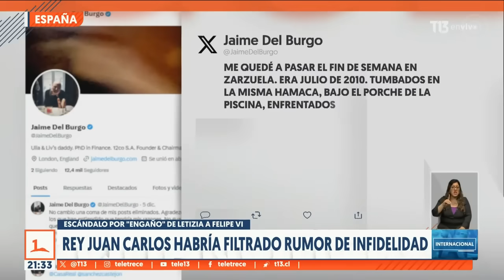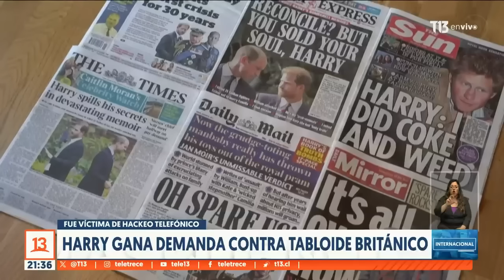Rey Juan Carlos habría filtrado rumor de infidelidad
El escándalo en la Corona Española por la supuesta infidelidad de la Reina Letizia al rey Felipe Sexto se intensificó. Según medios españoles, alguien habría difundido el rumor del affaire de Letizia y su excuñado para afectar la popularidad del actual rey. El "filtrador" sería su propio padre: el rey emérito.